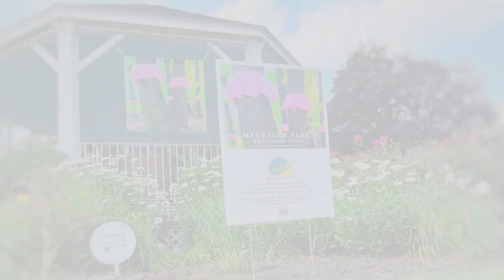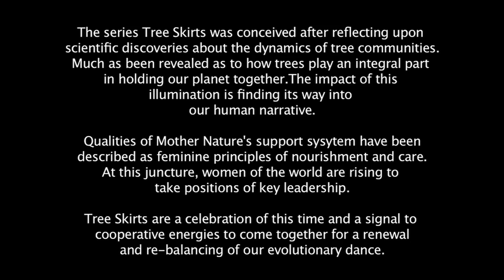Tree Skirts Installation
e. white's Tree Skirt installation in Meckauer Park, Bethel, CT, at first glance appears joyful and cute. As the viewer reads white's artist statement, a deeper and profound meaning becomes evident. It speaks to our roots, connectivity, renewal and "re-balancing of our evolutionary dance."